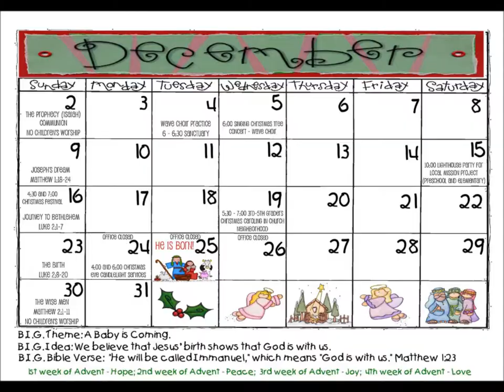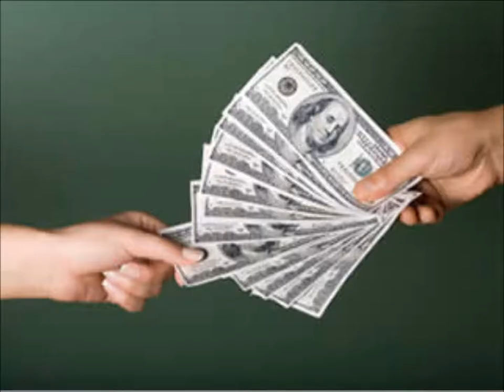Kringle Sells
Jingle Bells Parody STONER CHRISTMAS SONGS Have Yourself A Merry Little Christmas Parody amsterdam christmas songs christmasBudTV thug christmas MEDICATED CHRISTMAS SONGS kris chris Cris cringle kringle funny christmas songs ganja xmas CRUNK XMAS cannabis cup xmas medical XMAS PARODY